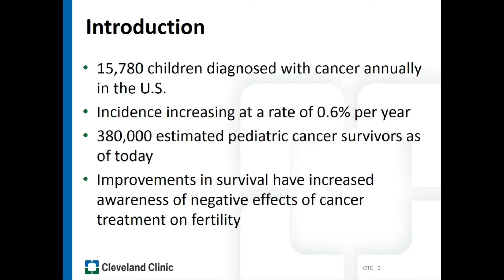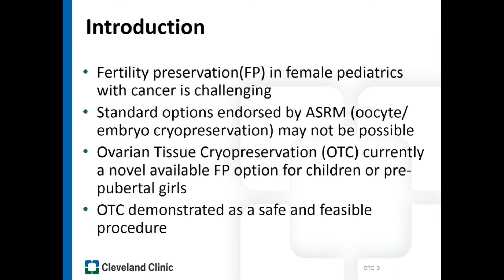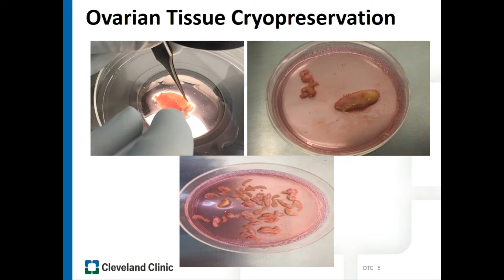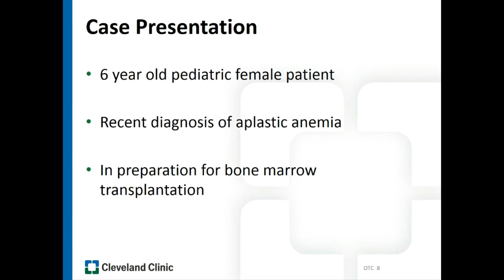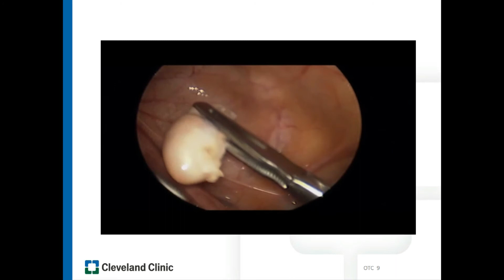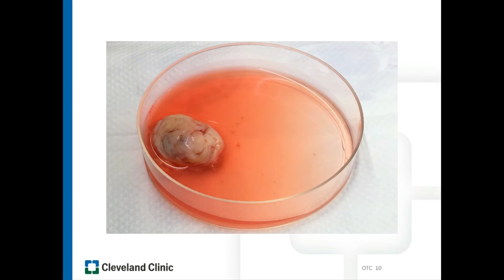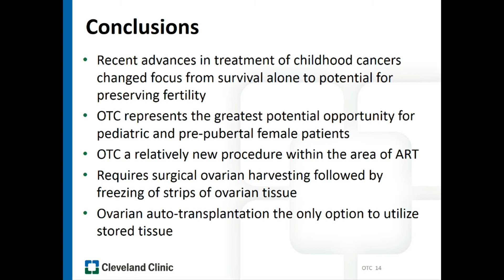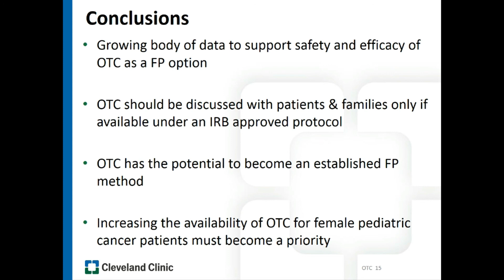Fertility Preservation in Pediatric Female Cancer Patients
Authors:
Sara Arian, MD; Rebecca Flyckt, MD; Richard Herman, MD; Hadi Erfani, MD; Tommaso Falcone, MD

Abstract:

OBJECTIVE
To describe and demonstrate ovarian tissue cryopreservation (OTC) as an emerging fertility preservation technique. Ovarian tissue cryopreservation is currently the only proven fertility preservation option for prepubertal girls and pediatric patients with cancer.

DESIGN
Video presentation of clinical article. The video uses animations and images and presents a surgical case to demonstrate the detailed surgical technique for laparoscopic oophorectomy in a 6 year old female patient followed by creating strips of ovarian tissue for ovarian freezing. Institutional Review Board approval was not required for this video presentation. Institutional Review Board approval is not required at the Cleveland Clinic for a case report of a single patient.

SETTING
OTC is not only an emerging option for fertility preservation for pediatric patients and prepubertal girls with cancer, it is also an evolving option for reproductive-aged women with cancer or benign conditions such as autoimmune diseases (e.g. multiple sclerosis and severe rheumatic diseases) or aplastic anemia, who may also need to undergo high doses of gonadotoxic chemotherapy or bone marrow transplant. This promising investigational option may also serve as a fertility preserving opportunity for adult female cancer patients with hormone sensitive malignancies who are advised against controlled ovarian stimulation associated with in vitro fertilization (IVF), or in patients who cannot delay cancer treatment in order to undergo oocyte or embryo cryopreservation. Approximately 95 children have been born or will be born in the near future worldwide following OTC and transplantation of cryopreserved ovarian tissue. OTC in the United States can currently only be offered under IRB-approved experimental protocols. At our institution, under an IRB-approved tissue registry, women desiring OTC undergo extensive counseling prior to the procedure. Recently a pediatric IRB at our institution has allowed children with cancer and other conditions whose treatments threaten future fertility to bank ovarian tissue as well. The experimental nature of this procedure is discussed with patients/families extensively prior to signing a consent form.

PATIENT(S)
In this video, we outline our technique for laparoscopic ovarian tissue harvesting followed by OTC. The video presents the case of a 6 year old female patient diagnosed with aplastic anemia with plan for bone marrow transplantation. She underwent laparoscopic unilateral oophorectomy in conjunction with the surgical procedure for port placement by the pediatric surgeon, followed by cryopreservation of ovarian tissue.

INTERVENTION(S)
The patient underwent laparoscopic unilateral oophorectomy followed by ovarian decortication in the operating room, and ovarian tissue freezing prior to undergoing bone marrow transplantation.

MAIN OUTCOME MEASURE(S)
To present the principle surgical techniques of ovarian tissue harvesting prior to OTC in pediatric patients. We also describe different surgical techniques for ovarian autotransplantation of cryobanked ovarian tissue after completion of gonadotoxic treatment and when the patient is ready to conceive.

RESULT(S)
This video demonstrates the detailed surgical technique for ovarian tissue harvesting. This harvesting can be performed laparoscopically or via mini-laparotomy and can involve a complete oophorectomy versus removing a portion of the ovary (a procedure also known as ovarian decortication). In the prepubertal child, due to the small size of the ovaries, we recommend oophorectomy rather than decortication owing to the small size of prepubertal gonadal tissue.